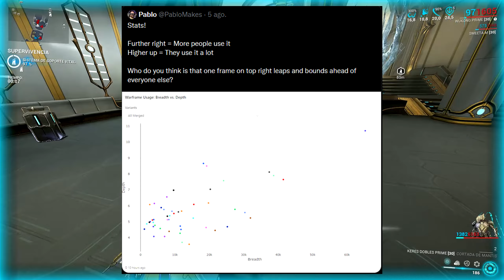Warframe: Posible NERF a Wukong? (Idea/opinion) [WalterDV]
Para el Glifo utilizar WALTERDV en el mercado.